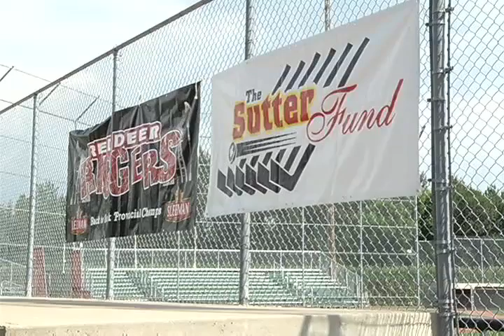Riggers Day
Veteran baseball players lend at hand to teach the next wave.